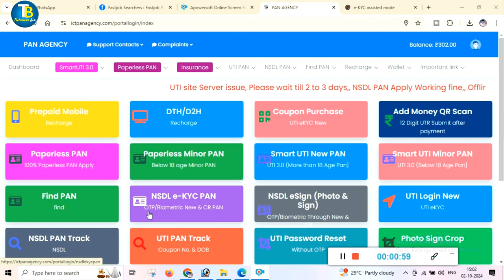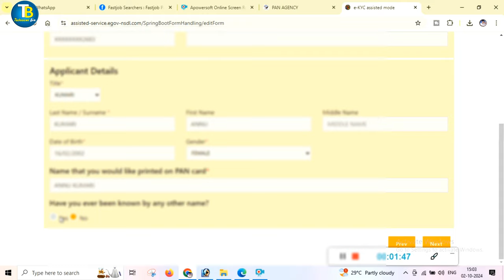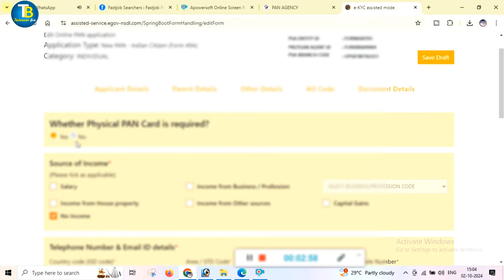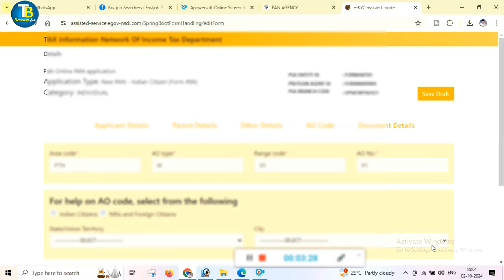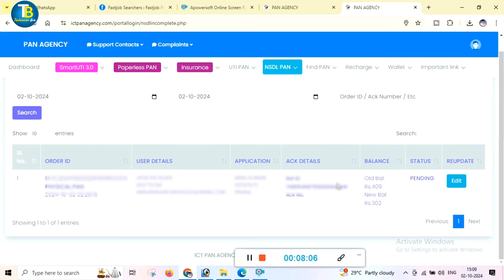पैन कार्ड 1 घंटा में कैसे बनाये || Pan Card 1 Ghanta Me Kaise Banaye || Pan Card Online Kaise Kare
Usefull Video Link :-